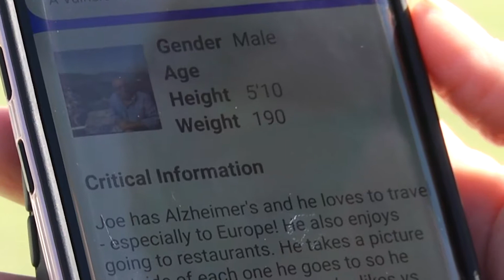Project Lifesaver International Partners with the Vitals™ App!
In order to more effectively serve and protect individuals with various conditions and disabilities, Project Lifesaver International and Vitals™ Aware Services are teaming up in an effort to bring together advanced locating and critical client information technologies that will provide a safer experience and more favorable outcomes of interactions occurring between first responders and vulnerable individuals, more especially interactions occurring during search and rescue operations.

Together, we will be able to provide a more comprehensive protection model across the country, ensuring both a safe return and a positive interaction with first responders.